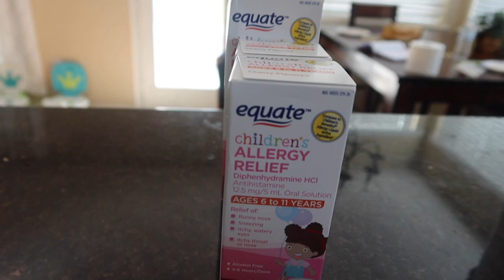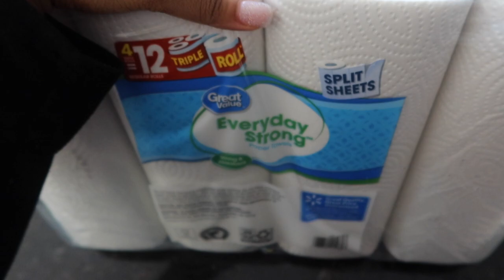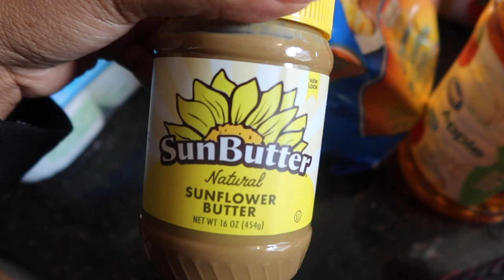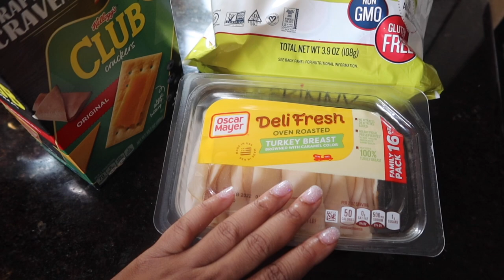Vlogmas Day 5- Weekly Grocery Haul and Cleaning Motivation